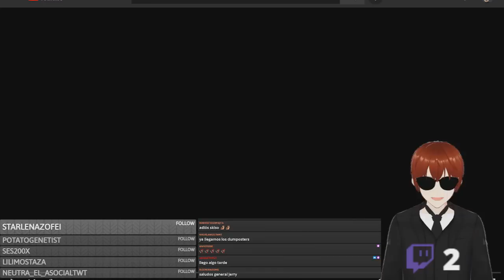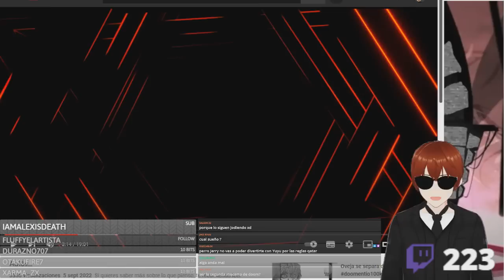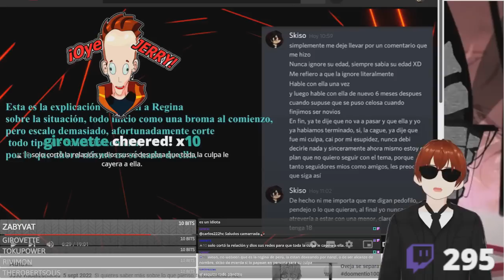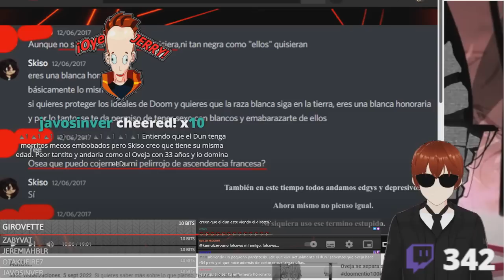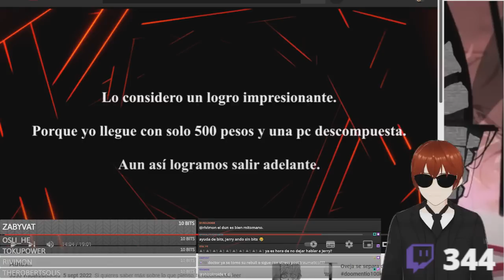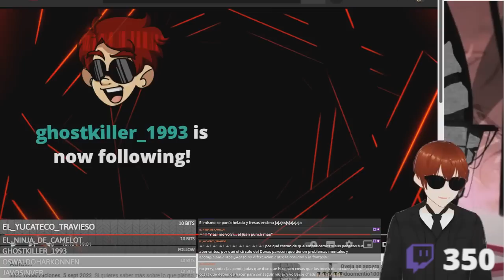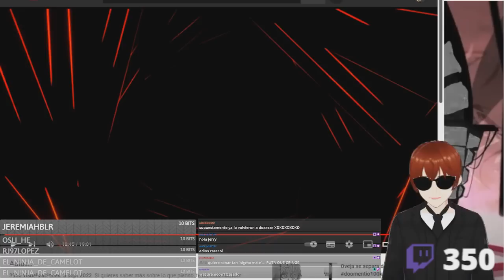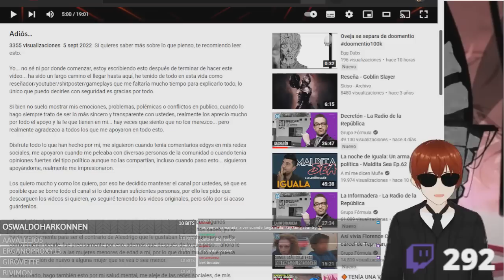Reaccionando: Skiso regresa para contar su version (Directo Completo)